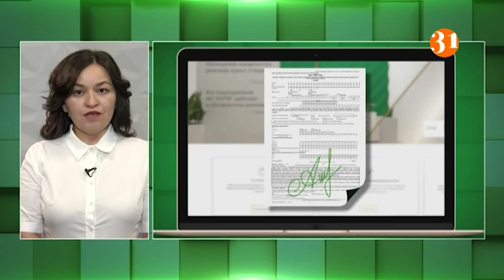Зейнетақы қорындағы шотқа тез қаржы жинау үшін не істеу керек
Қазақстанда 22 жылдан бері жинақтаушы зейнетақы жүйесі жұмыс істеп келеді. Яғни, жұмыспен қамтылған азаматтар болашақ зейнетақысы үшін Қорға ай сайын жарна аударады. Ал зейнетке шыққанға дейін Қордағы ақшаңыз қаншалықты көп болса, зейнетақыңыз да соншалықты қомақты болады. Сонымен БЖЗҚна аударылатын жарна түрлері мен жеке шотқа тез қаржы жинау үшін не істеу керек екенін «Zeinet.kz» жобасының жүргізушісі Лимара Салих айтып бермек.